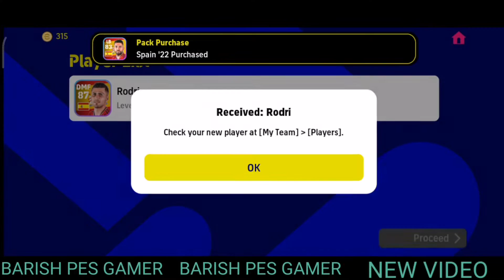PURCHASE BY SPAIN PREMIUM PACK ALL PLAYERS IN efootball 2023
BARISH PES GAMER

KONAMI
Games
eFootball 2022
2021
Gaming